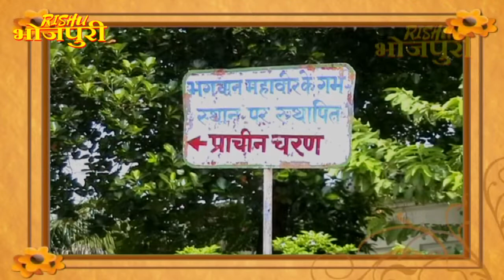बिहाने बिहाने | Bihane Bihane | Episode - 224 | विजया भारती, अजीत आनंद Popular भोजपुरी टीवी शो